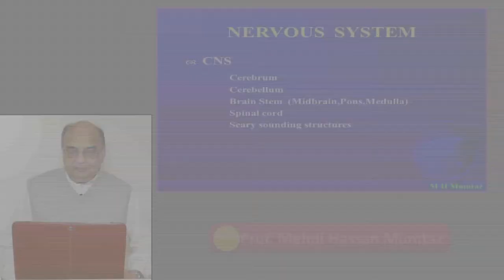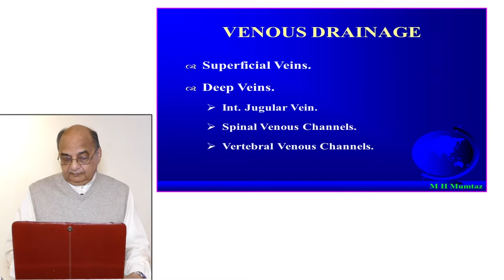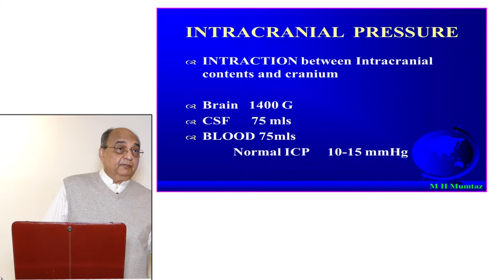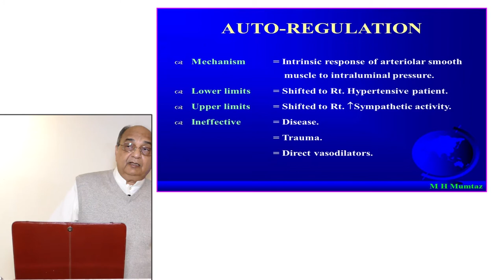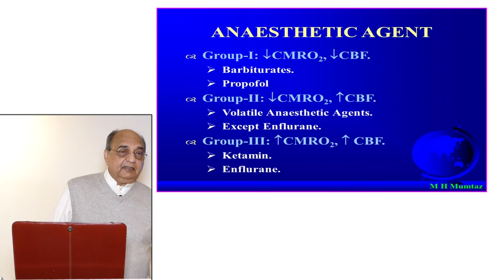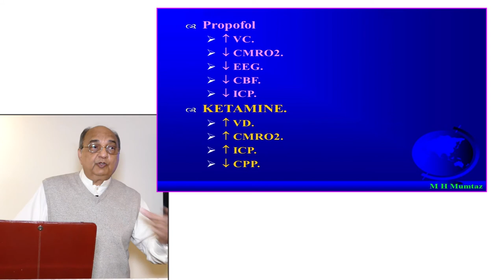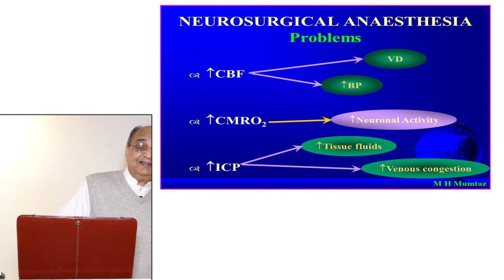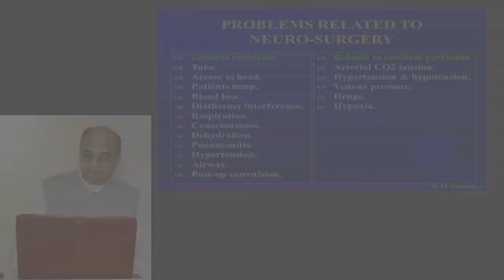Prof Mehdi Hassan Mumtaz Lecture 12 Neurosurgical Concerns Part 01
Prof  Mehdi Hassan Mumtaz 12th Lecture on series of Intensive care & Medicines and Topic of this Lecture is  Neurosurgical Concerns Part 01